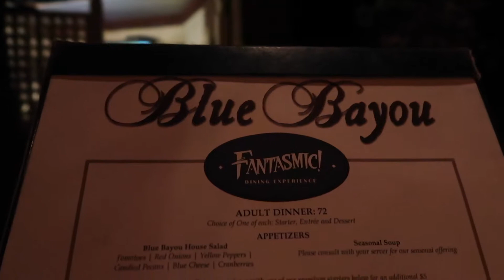Fantasmic! Dining Package at Blue Bayou and Front Row for the Show!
There are few things we love more than a Disney Dining or Dessert Package - delicious food and great seats for that night's performance - what could be better?

Join us for dinner at the Blue Bayou inside the Pirates of the Caribbean attraction where we enjoy a wonderful three-course meal followed by front row seats at Fantasmic!, all thanks to the Fantasmic! Dining Package!